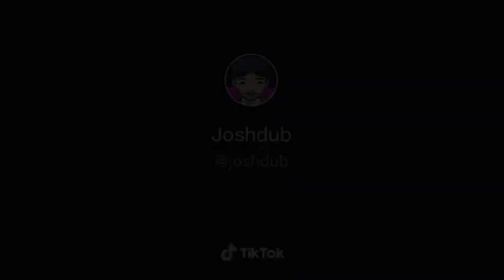One of The Best Tik Toks of All Time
Credit to- Joshdub